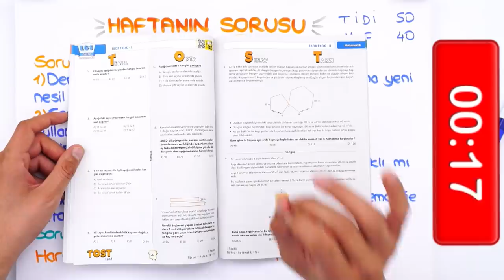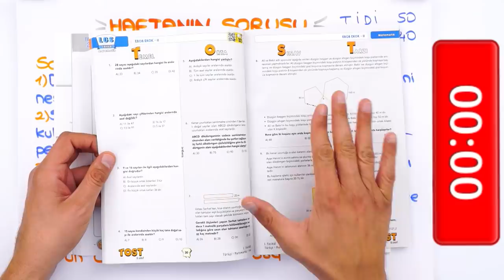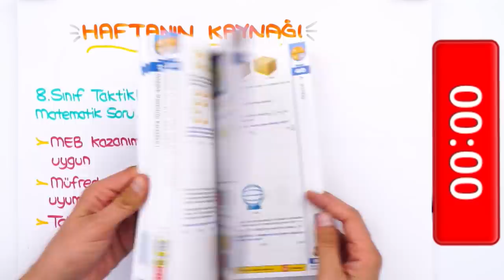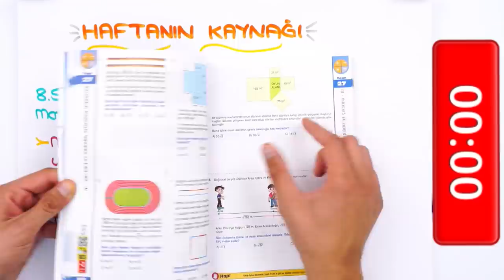LGS'ye Son 209 Gün | Matematik Çözesim Gelmiyor, Ne Yapabilirim ❓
📌8. Sınıf Taktikli Matematik Soru Bankası